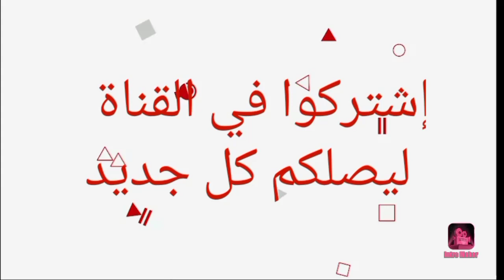تعرف على ديانات أبطال مسلسل علي رضا 😍- أسماءهم وأعمارهم الحقيقية 😍❤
أزواج وزوجات أبطال مسلسل علي رضا
أسماء وأعمار أبطال مسلسل علي رضا
أبطال مسلسل علي رضا
أبطال مسلسل الخطأ
مسلسل علي رضا
مسلسل الخطأ
علي رضا بطل مسلسل الخطأ
خالدة بطلة مسلسل علي رضا
خالدة وعلي رضا
Ariza
مسلسل Ariza